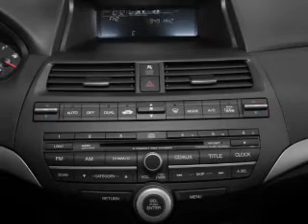2010 Honda Accord - Stockton Ca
Year: 2010
Make: Honda
Model: Accord
Trim: 2.4 LX
Engine: 2.4 liter inline 4 cylinder 16 valve
Transmission: 5-Speed Automatic
Color: Alabaster Silver
Mileage: 43280
Address:
2150 East Hammerlane